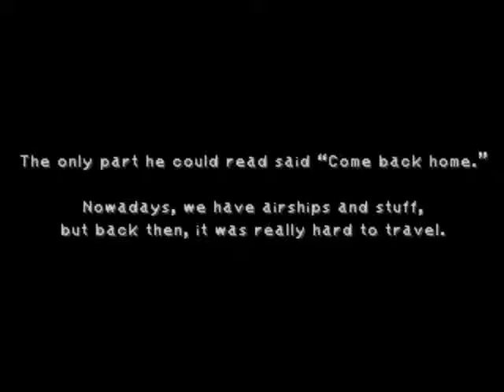Final Fantasy IX Episode 52 Lost Memories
Dagger can't shake the feeling that she has been here before.